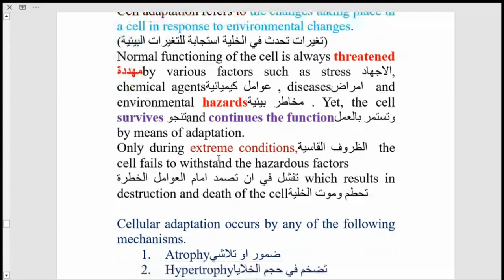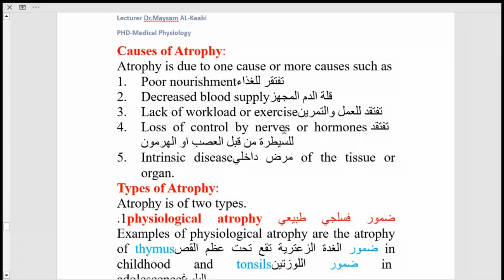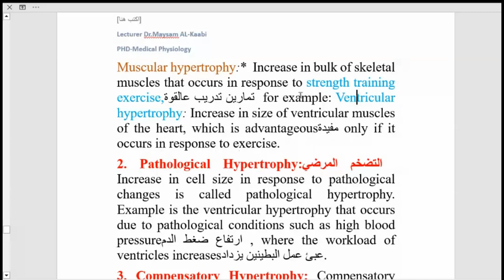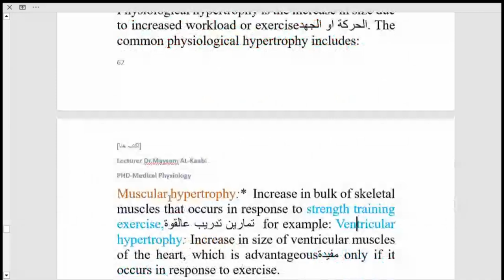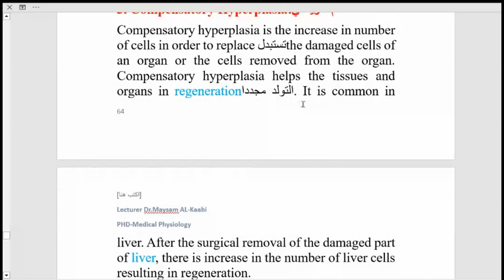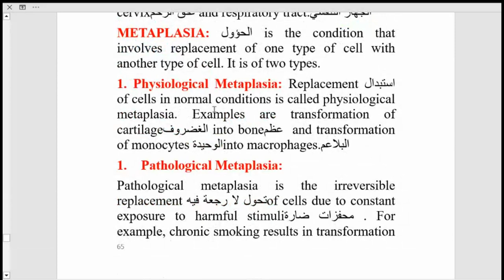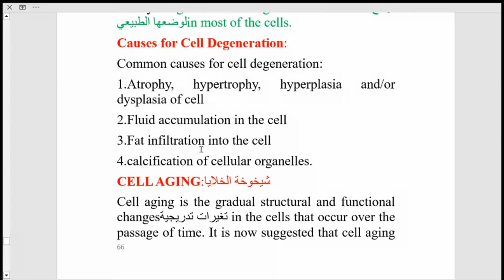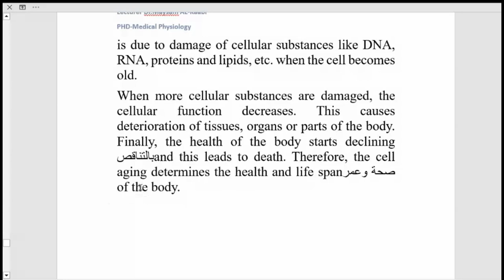Unit 1 genral physiology - lecture 8 ( cell adaptatione )